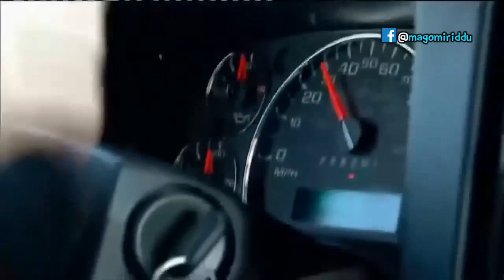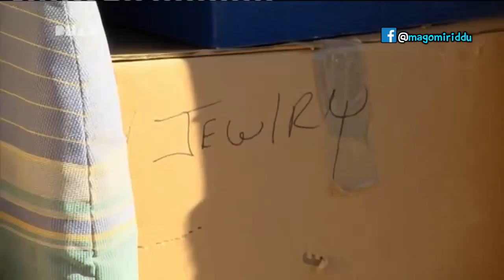AFFARI I LUSSU 01 - doppiaggio parodia in palermitano di affari in valigia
Affari i Lussu by Mago Miriddu, doppiaggio palermitano di Affari in Valigia.
Segui Mago miriddu su Facebook